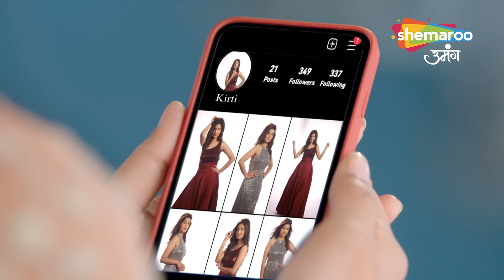कीर्ति ने पैसो के लिए किया मॉडलिंग | Kismat Ki Lakiron Se | Episode 75| Shemaroo Umang